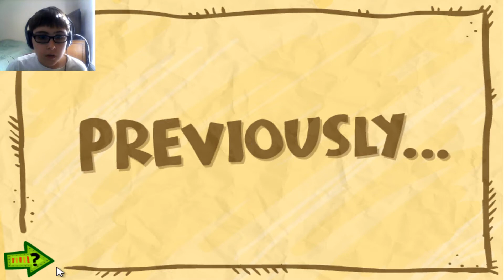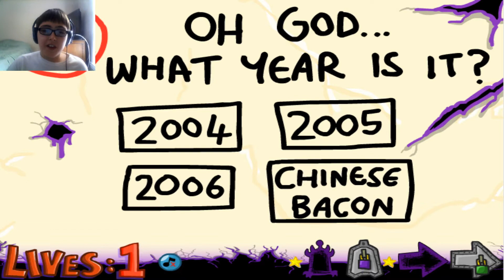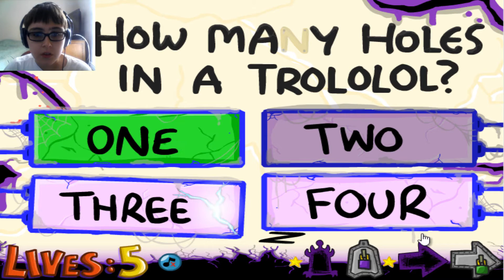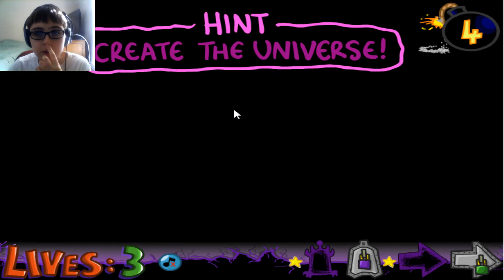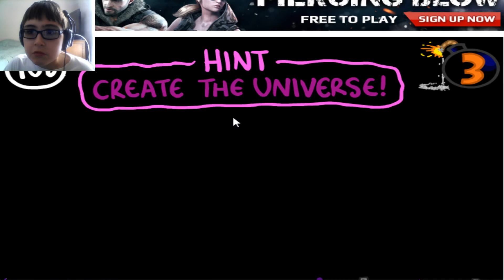The Impossible Quiz Book Chapter 3.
This is harder then the Original!